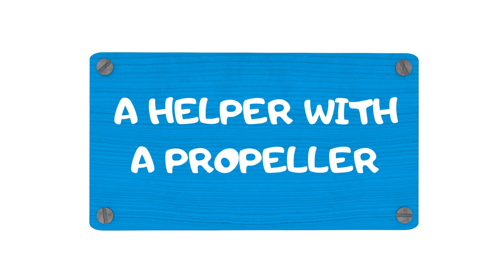A helper with a propeller - Video for Kids | MIKI & KIKI